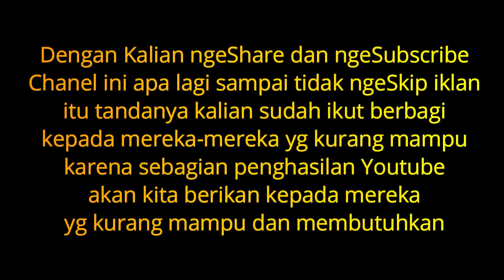Boot Pubg Auto Noob || Pubg Mobile Indonesia || Stayhome And Play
Gara-gara kelamaan agak main akhir nya skil kita jadi boot lagi kayak pertama main pubg wkwkkwk

Package Socket     : AM4 (1331)

RAM/Memory       :  DDR4 16GB Corsair  8GB X2

Harddisk                 :  Seagate 1TB